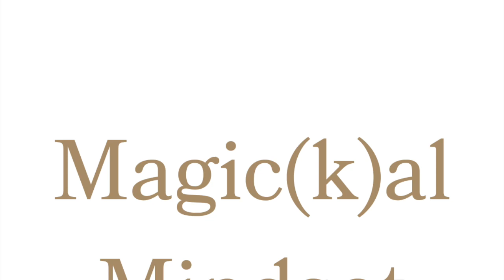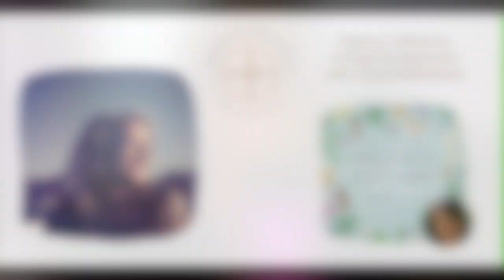The Empowered Spirit Show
Wellness Witchery
: A Magickal Approach
with Laurel Woodward

In this episode, the discussion continues on ways to add magic and self-care into your life.  My guest is Laurel Woodward.  Her latest book  is called Wellness Witchery: A Magickal Approach to Nourishing the Body, Mind & Spirit.

In this episode, we talk about being present,  adding small meditations, little bits of magic, how  your thoughts and energy become a part of the formula, we have what we need all around us, getting outside,  and crafting your way to a higher quality of life by integrating a magickal mindset.